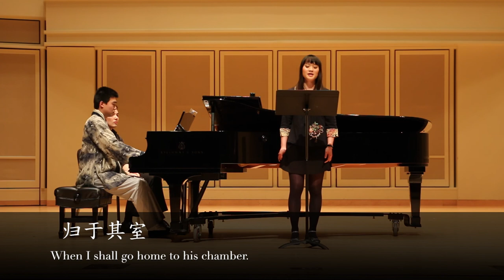Chen Yihan "Vanished Through Time" in Old Chinese | 陳逸涵上古漢語藝術歌曲《流逝》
Nai-Chia Chen, soprano
Chen Yihan, piano